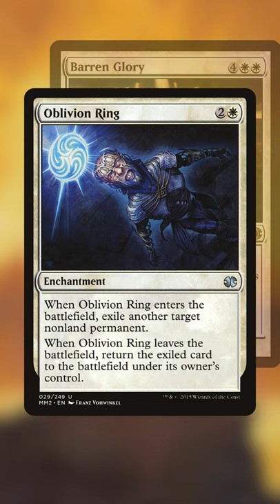Nuke Board, Win Game | Barren Glory | Jank Commander Combos | MTG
Barren Glory is a tough card to win off, but we've got one apocalyptic ace up our sleeve!